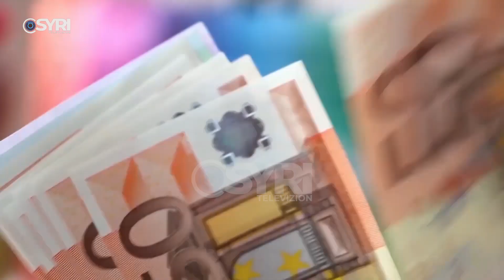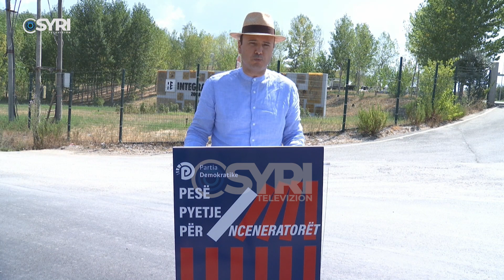Megaskandali i inceneratorëve, Malltezi: Rama, Ahmetaj, Veliaj po ndajnë 430 mln €